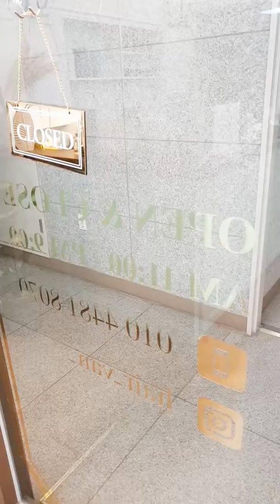헤어플레이스반 이대미용실 '1인예약숍'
사람이 북적이고 어수선한 미용실에서 아직도 머리하세요? 이대미용실 헤어플레이스반 신촌점에서는 사전예약으로 편안하고 조용하게 머리하고 옆 매장에서 네일 아트까지 풀코스로 즐기는 행운을 잡아보세요.